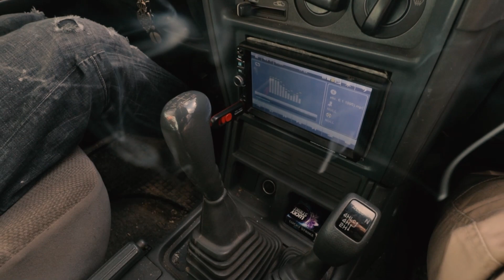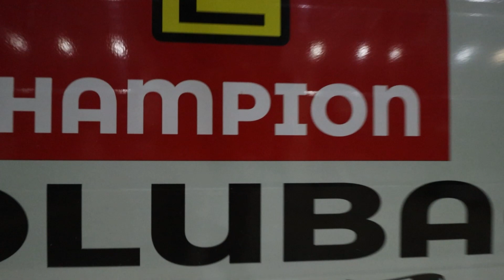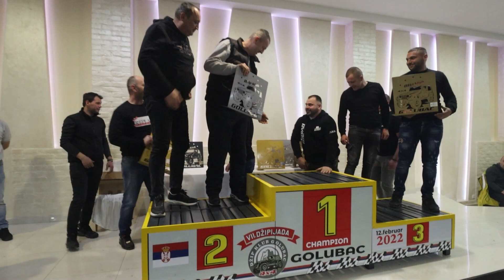Off road Golubac februar 2022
video: Ivan Golubovic i Nenad Milicevic